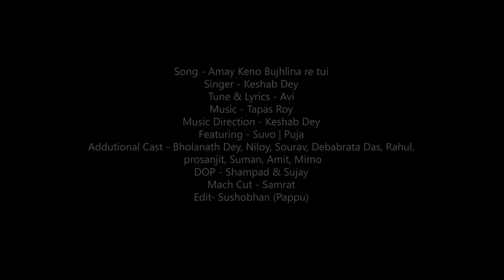Hain Kaha Re Tu | Keshab Dey | Heart Touching Sad Song | Official Music Video | Ft. Suvo - Puja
"Hain Kaha Re Tu" is an original Heart touching romantic sad song. This song is Hindi Version of my superhit Bengali Track "Amay Keno Bujhli Na Re Tui". This song talks about the pain and sacrifices that we do to let our loved ones have the best in their lives.

Hain Kaha Re Tu | Keshab Dey | Heart Touching Sad Song | Official Music Video | Ft. Suvo - Puja | 2020

Song - Hain Kaha Re Tu
Singer - Keshab Dey
Featuring - Suvo | Puja
Tune - Avi Roy ( Team KD )
Lyrics - Badal Paul
Vox Dub - Studio Seven
Music Direction - Keshab Dey

DOP - Shampad | Sujoy
Mach Cut - Samrat
Edit & Colour - Susobhon ( Pappu )
Re Edit - Mimo
Cast - Bholanath Dey, Debabrata Das, Niloy, Mimo, Suman Bachar, Rahul, Amit, Sourav, Prosanjit.
Spcl Thnx To - Mr. Akash Jaiswal, Green Field Convent School ( Kalyan Dutta ), Pallab Das, Prosanto Das, Tukai da, ( Urban Recycle Cafe Habra )
Special Thnx For Voice Over - Jackup, Moumita Pal

Intro of KD Logo - Pallab da & Biplab Da
Thumbnail - Biplab Tubai Ghosh

Mobile:
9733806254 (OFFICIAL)